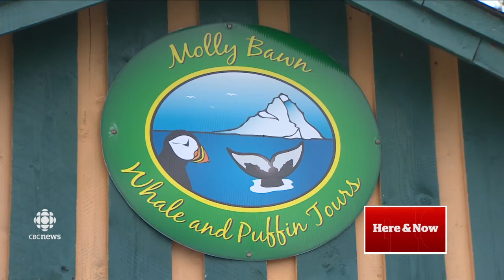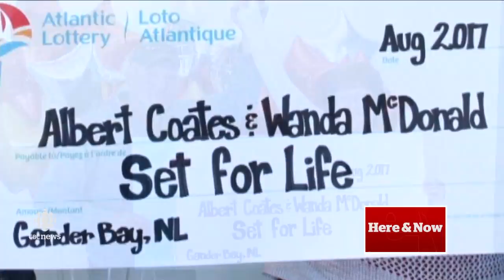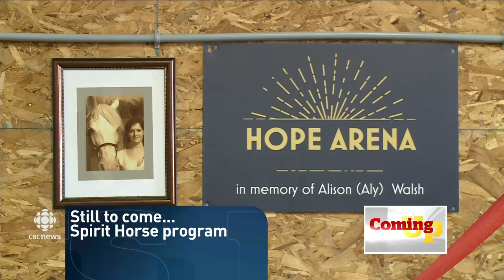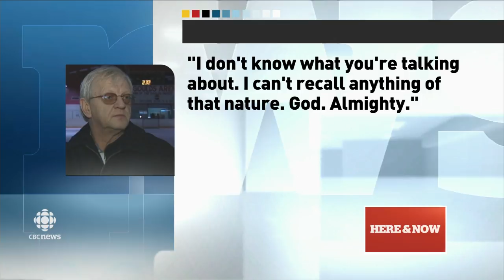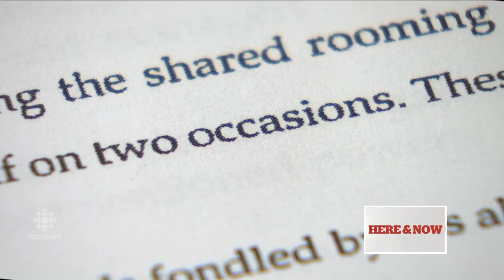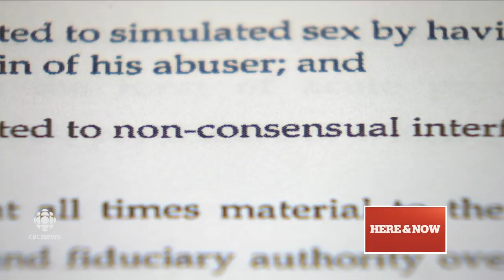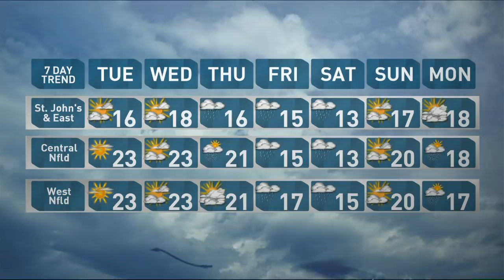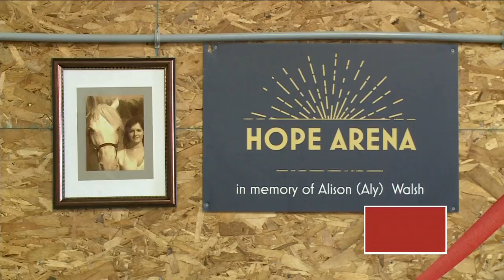CBC NL Here & Now Monday August 28 2017